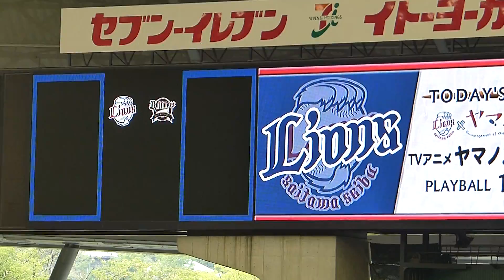2014.7.12 オリックス・バファローズ スタメン発表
2014年7月12日 埼玉西武ライオンズvsオリックス・バファローズ 西武ドーム TVアニメ ヤマノススメデー